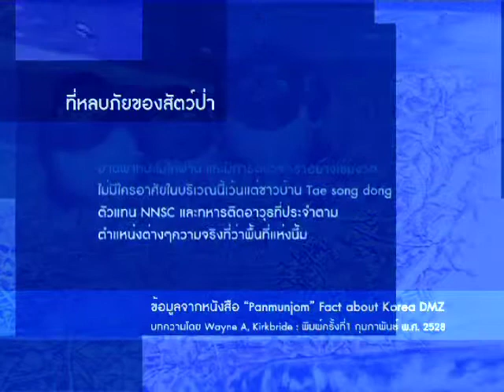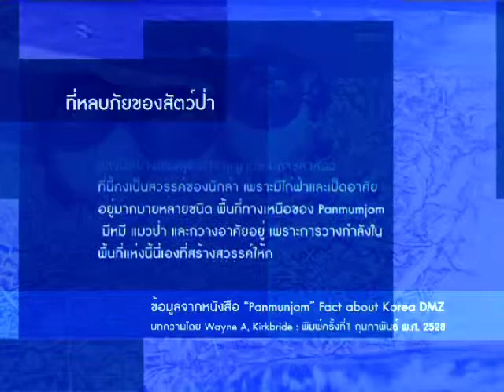This is not fairy tale #2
artpanakan